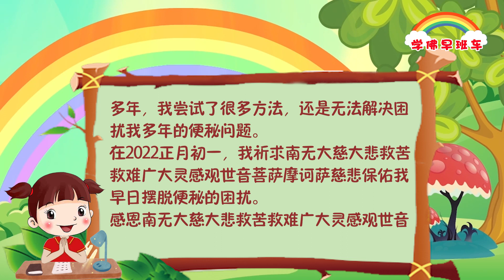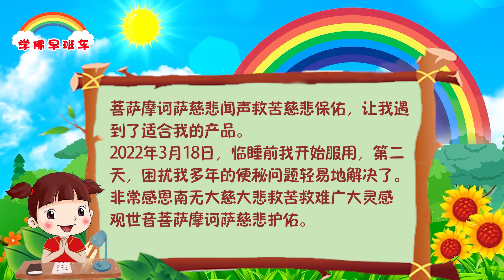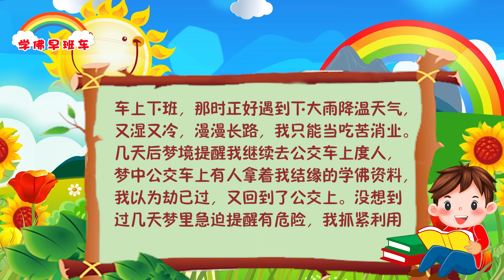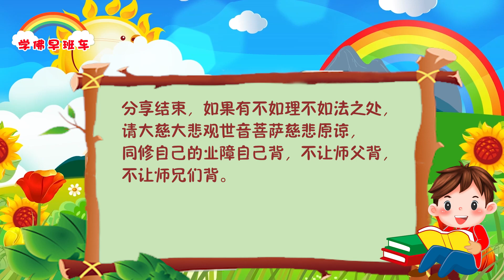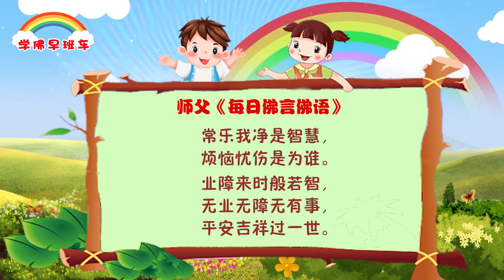学佛早班车视频 第458期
学佛人就是要修掉心中的负能量，把自己的心变成心无罣碍。日日太阳照，照到心里暖洋洋，每天充满正能量，忧愁悲伤全跑光。

精进修行需要智慧与悲心，一世修成靠的是恒常的愿力和善心，所以善男子、善女人很容易修成空性无我，一世修成。

1.
本人真实分享
4月22日早晨起来腰部的尾部就是腰眼疼，影响走路费劲，要弓着腰走路，不敢直腰，像一个猫着腰的老太太走路。洗漱完毕，马上给菩萨妈妈上香，针对腰部烧了7张小房子给要经者，还烧了一张化解冤结的小房子，明显缓解了疼痛，感觉好些。小房子真是太好了，太灵验了。感恩菩萨妈妈赐予娑婆苦难众生的法宝。可以去上班正常走路，但是在单位坐在椅子上姿势不对的时候还是疼，感觉腰部不舒服。下午我忙活有空时候，念了2000遍药师灌顶真言。祈求观世音菩萨保佑，祈求药师佛保佑消除腰部的业障和疼痛。等快要下班已念完，在感觉腰部没有疼痛了，走路和正常人一样。真是太法喜，感恩菩萨妈妈，太感恩师父告诉我们念药师灌顶真言消除疾病和业障，感恩药师佛。珍惜这么好的心灵法门，一世修成报佛恩。

2.
感恩大慈大悲观世音菩萨摩诃萨！感恩恩师！
刚才我终于还是忍不住在心里跟菩萨许愿了月底前先给要经者7张小房子，求菩萨保佑灵界众生先能离开，先不要来搞我了。因为已经有很多许的小房子没有念完，面对来要经的亡人，各种场景的灵界，面对这个六道轮回，人间烦恼道，心里有点麻木了，但是只是一个念头，短短几分钟牙不痛了，头不痛了，不是亲身经历哪个会相信呢？我是一个要么不生病，一生个小病都像半条命没了的人，比如咳嗽、感冒、牙痛，这些看似很普通的病，在我身上吃西药中药，一次喝一瓶治干咳的药，人都会喝得像中毒一样，但是病不会好。正因为如此，这次我买的牙痛药又一次无意外被扔到了一边，吃了两天不仅没好，反而胃伤了，想呕吐。若不是前面师父提前来加持过，现在只怕更难过，弟子深深感恩！我会继续努力修行修心，感恩观世音菩萨和师父赐予弟子所有的一切！

3.
我来自马来西亚，北马观音堂义工，在2014年11月17日开始念经，大约3个星期后开始念小房子；在2016年8月14日我们夫妻一起在马来西亚槟城法会拜师。
我有非常严重的便秘问题已经困扰了我很多年，我尝试了很多方法，还是无法解决困扰我多年的便秘问题。
在2022正月初一，我祈求南无大慈大悲救苦救难广大灵感观世音菩萨摩诃萨慈悲保佑我早日摆脱便秘的困扰。
感恩南无大慈大悲救苦救难广大灵感观世音菩萨摩诃萨慈悲闻声救苦慈悲保佑，让我遇到了适合我的产品。
2022年3月18日，临睡前我开始服用，第二天，困扰我多年的便秘问题轻易地解决了。非常感恩南无大慈大悲救苦救难广大灵感观世音菩萨摩诃萨慈悲护佑。

4.
化解感情劫的经历
三月底的时候我梦到会有感情劫，梦中我在公交车上遇到一个男的，下车时我没有穿裤子。我已经许愿清修，这预示遇到这个男人后会让我违愿。
我住在老城区，工作在新城区，平时坐公交车上下班。针对感情劫我许愿了1万遍消灾吉祥神咒和1万遍解结咒，49张小房子给要经者，27张小房子化解感情方面的冤结，并放生1200条鱼和许愿现身说法。平时在公交车上我会随缘度人。
当梦中再次提醒我公交车上将发生感情方面的事情，醒来时我心里念着一首偈语，醒后却记不起来，我知道这是菩萨在加持我，这个劫即将到来。平时我有几辆不同的公交车可以选择，因为不确定会在哪辆车上遇到，为了避开缘分，我换成骑电瓶车上下班，那时正好遇到下大雨降温天气，又湿又冷，漫漫长路，我只能当吃苦消业。几天后梦境提醒我继续去公交车上度人，梦中公交车上有人拿着我结缘的学佛资料，我以为劫已过，又回到了公交上。没想到过几天梦里急迫提醒有危险，我抓紧利用早晨时间去放生，未完成的小房子用了平时辛苦积攒的自存小房子。很感恩这时候在公交车上遇到了两个有佛缘的人，一个人听了我的分享后说也要念经，一个人几年前接触过心灵法门，认识后她说感恩我的点化，又再续佛缘。
有时候我会莫名其妙地落下自己计划坐的那班公交车，而在下一辆公交车上遇到有缘人，在这样的不知不觉中，这个劫已经过去了，很感恩菩萨帮我用佛缘替代了情缘。

《打城管的年轻人 》
2016年2月13日澳门世界佛友见面会开示
在人间，修心修行、学佛、做人做事，一定要了解佛法。有一天，一个好强的年轻人，看到街边一个卖豆浆油条的大爷，就坐下来吃点东西。突然来了一个城管，来到大爷的摊子上，拿起油条就吃，拿起豆浆就喝。老头连话也不敢说，还不住地赔笑。年轻人一看，非常讨厌，他看不惯了，“我最不喜欢欺负老人的人了”，火暴脾气立马上来了，冲上去三拳两脚就把城管打倒了。大爷不住的喊：“你有病啊！？你打我儿子干什么啊？”

常乐我净是智慧，
烦恼忧伤是为谁。
业障来时般若智，
无业无障无有事，
平安吉祥过一世。